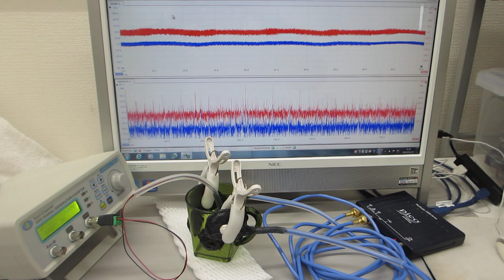オリジナル超音波プローブのダイナミック特性を評価する実験（超音波システム研究所）